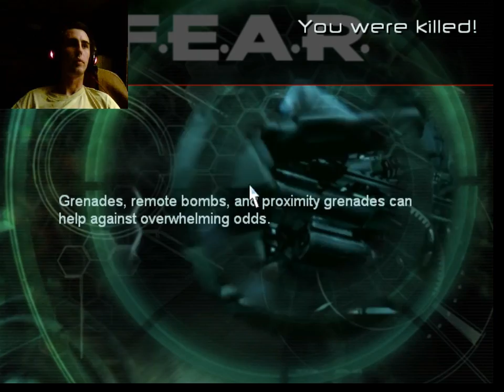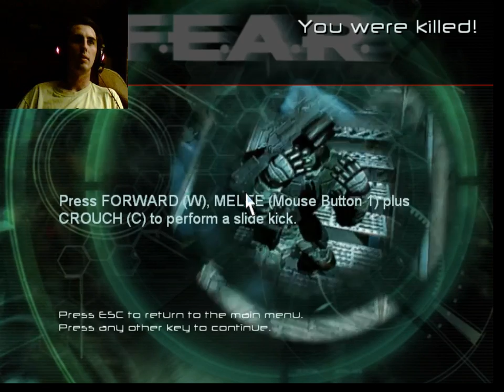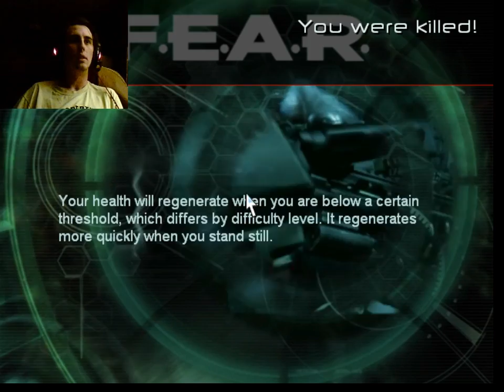F.E.A.R. Let's Play Part 15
In which I find TWO more suits of power armor, and blow up both of them.